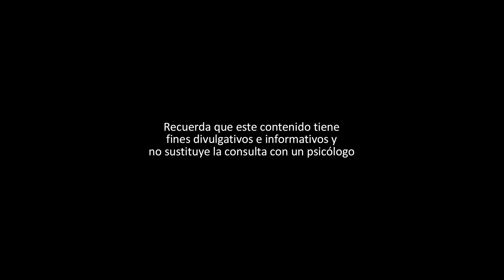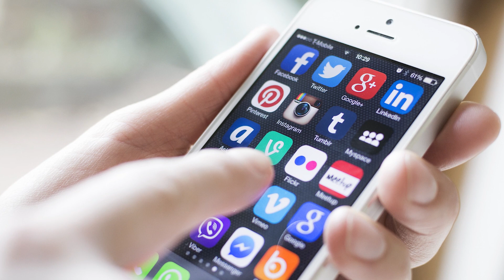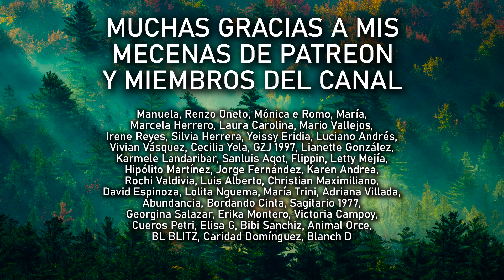SON ADICTOS LOS NARCISISTAS